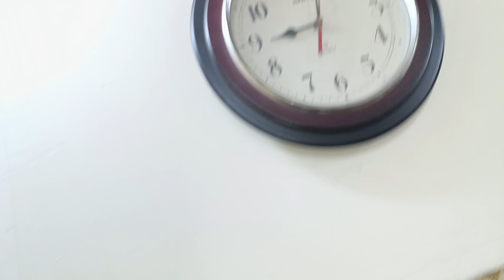9th Muharram Niyaz Paak 😇🥺 - Rao Haider Vlogs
9th Muharram Niyaz Paak 😇🥺 - Rao Haider Vlogs